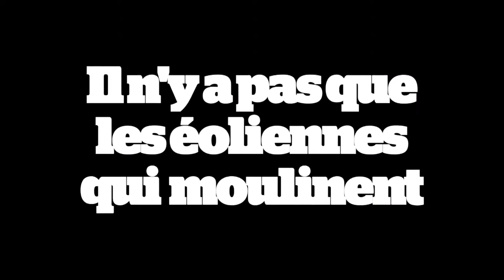TICS D'ÉCOLOS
Les écolos aussi ont des TICS ! Hé ouais !